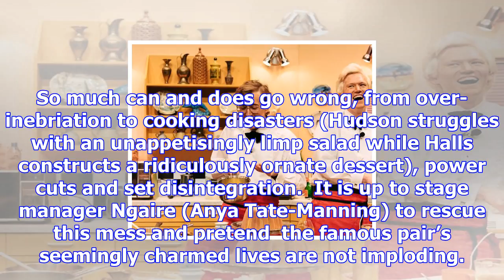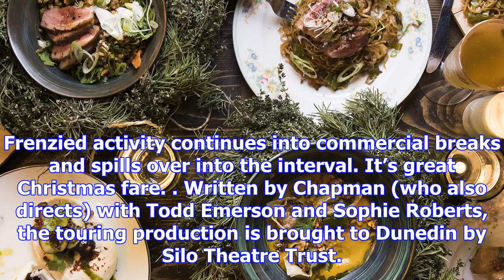Comedy great christmas fare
This lighthearted and entertaining look at celebrity TV chefs Hudson and Halls is a treat, writes Ba...